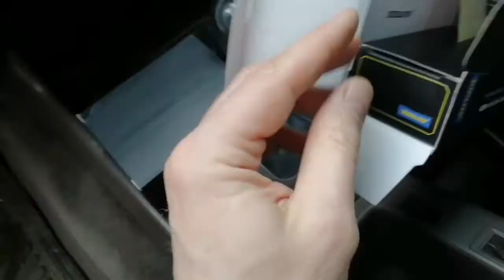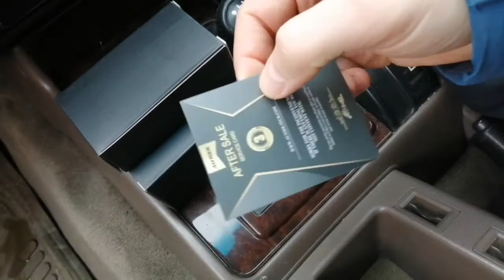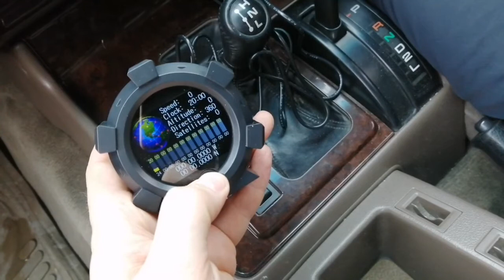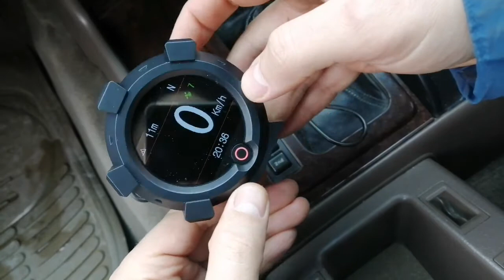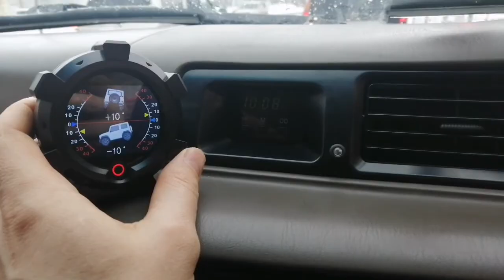Распаковка цифрового инклиннометра AUTOOL X95 с AliExpress